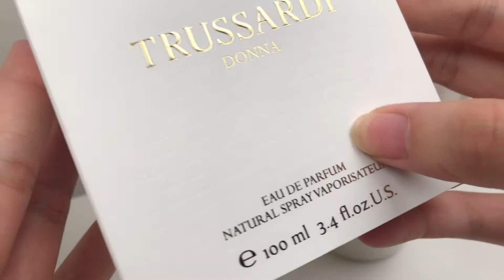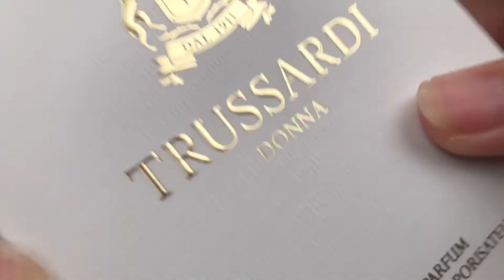9支七夕买给女生绝对不会错的的香水 | 香奈儿・迪奥・古驰・Memo Paris・Montale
杜鲁萨迪 风华女士 Trussardi Donna
三宅一生 一生之水女士 Issey Miyake L'eau d'Issey
迪奥 茉莉花 Dior Diorissimo
古驰 新同名女士 Gucci by Gucci Eau de Parfum
默斯奇诺 玩偶少年 Moschino Toy Boy
默斯奇诺 泡泡糖 Moschino Bubble Gum
玫默 格拉纳达 Memo Granada
蒙塔莱 甜美牡丹 Montale Sweet Peony